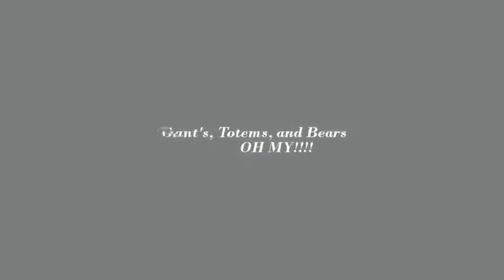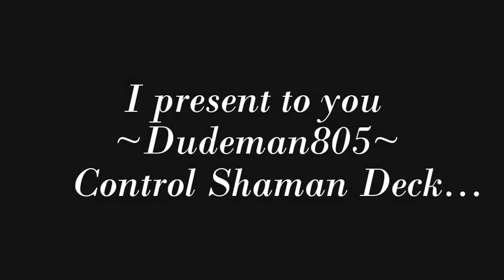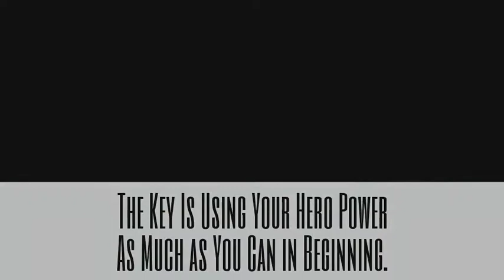Dudeman805 Control Shaman *Giants From Below*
Here is My control Shaman deck that I have been working on. I still feel i can make it better but here are some games sped up to see how deck works. basically with 2x things from below and 2x frost giant and constantly using hero power...in mid to late game you can make some pretty unbelievable plays.